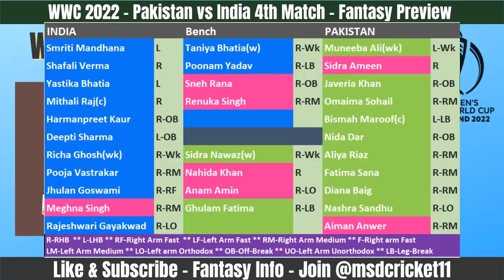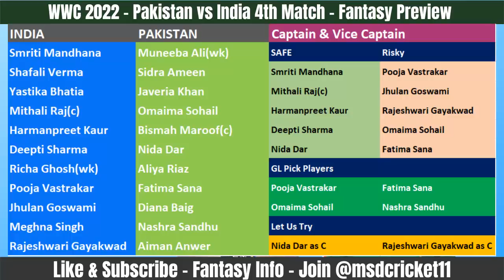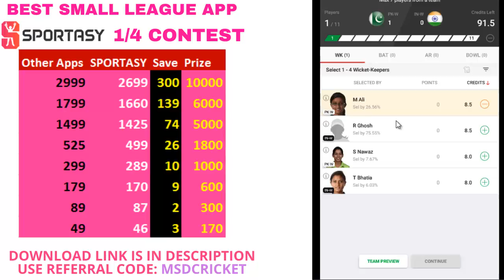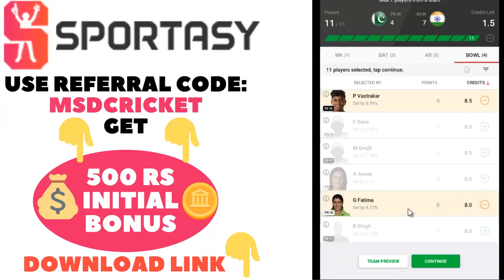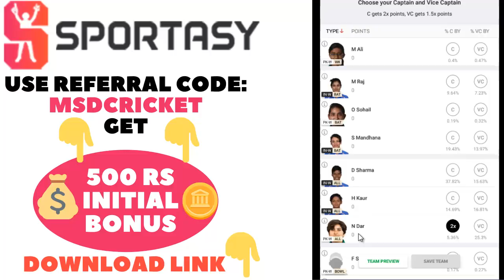IN-W vs PK-W Dream Team Prediction in Tamil || Match 04 || Fantasy Preview || CWC 2022 || 05/03/2022